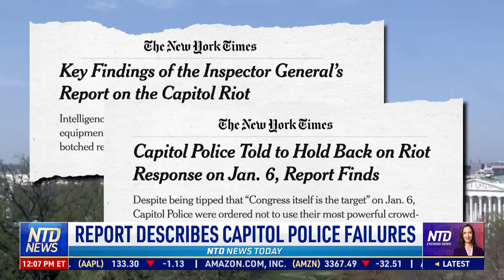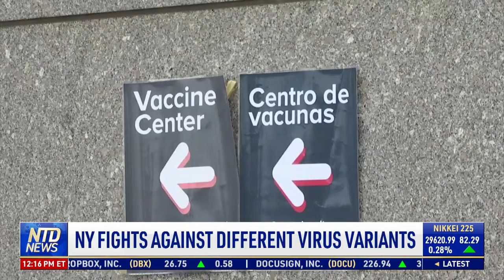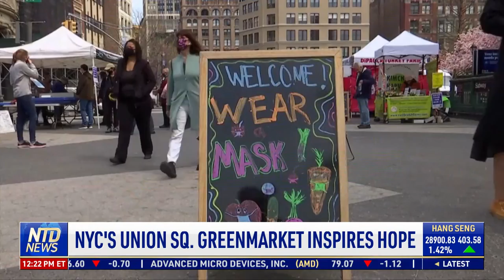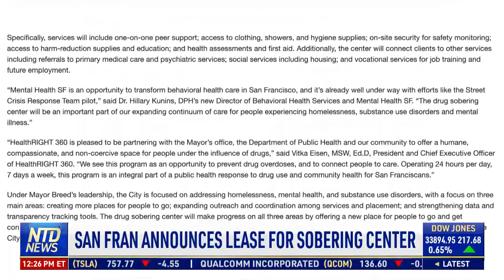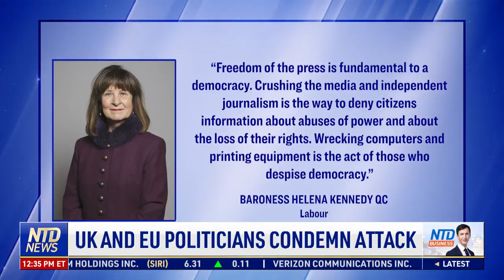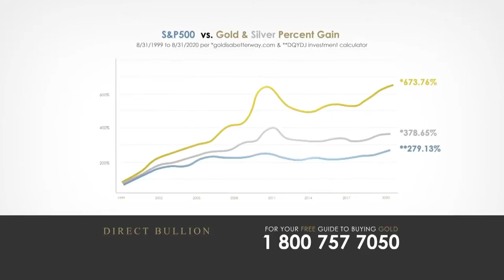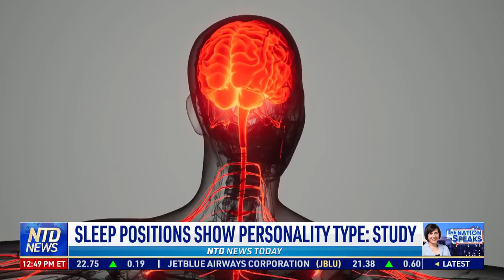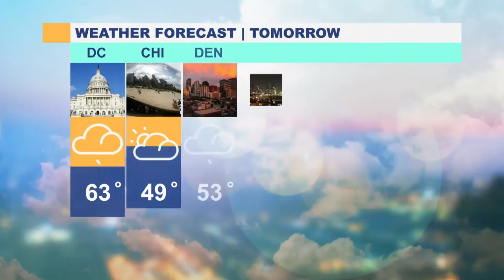States Sue Biden Admin. Over Border Policy; New Bill Would Make Border Wall a Nat'l Monument | NTD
00:00 NTD News Today—4/14/2020
01:28 States Sue Biden Admin. Over Border Policy
02:42 Mexico Tackles Migration, Child Smuggling
03:44 Bill Would Make Border Wall A Nat’l Monument
04:21 Biden Meets With Congressional Black Caucus
05:14 Dems, GOP at Odds Over Infrastructure Plan
06:17 President Biden to Address House and Senate
07:04 Report Describes Capitol Police Failures
08:33 Senators Swing Back at Baseball
10:13 U.S. Chamber of Commerce Decries Voting Bill
11:05 CNN Staffer Admits to Spreading ‘Propaganda’
13:47 Former Senior Trump Aides Form Policy Group
15:02 6 Saved, 12 Missing After Vessel Capsizes
15:42 NY Fights Against Different Virus Variants
17:16 Taxi Medallion Class Action
19:40 NYC’s Union SQ. Greenmarket Inspires Hope
25:01 IRS Says $1T in Taxes Goes Uncollected Yearly
25:58 San Fran Announces Lease for Sobering Center
27:03 Suspect in 1996 Disappearance Case Arrested
28:00 2 Calif. Mayors Accused of Sexual Assault
29:44 L.A.’s Famed Cinerama Dome Is Shutting Down
32:14 Epoch Times Conference: Attack on Free Press
34:39 UK and EU Politicians Condemn Attack
36:25 China Sends Largest Air Incursion Into Taiwan
38:00 U.S. Naval Photo Issues Warning to Beijing
41:54 Tokyo Prepares for Olympics in July
44:23 Scrabble Light Show in London
45:53 Record-Breaking Bunny Stolen in England
46:57 Website Lets Users Gamble on Weight Loss
49:00 Sleep Positions Show Personality Type: Study
52:23 Life & Times

Two states sue President Joe Biden for suspending a Trump-era border policy. They argue Biden's move has caused an influx of crime and human trafficking.

U.S. lawmakers disagree over Biden’s proposed $2.3 trillion  infrastructure plan. Senate Majority Leader Chuck Schumer (D-N.Y.) calls for a big bold agenda, while Republicans say it's a massive government expansion that could hurt the economy. But what does Biden say the plan will do for black communities?

A group of leading Republican senators pushes back against Major League Baseball's swing into politics. They introduce a bill in response.